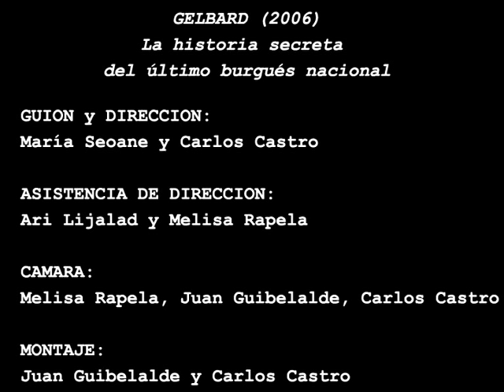Carlos Castro - Gelbard, la historia secreta del último burgués nacional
Gelbard, la historia secreta del último burgués nacional, cuenta la historia de José Ber Gelbard, el último ministro de economía de Juan Perón y artífice de la burguesía argentina, un documental de María Seoane y Carlos Castro.